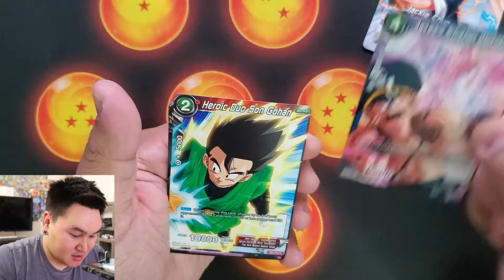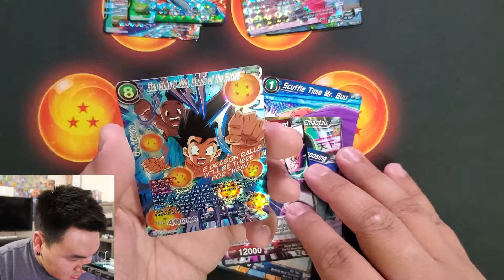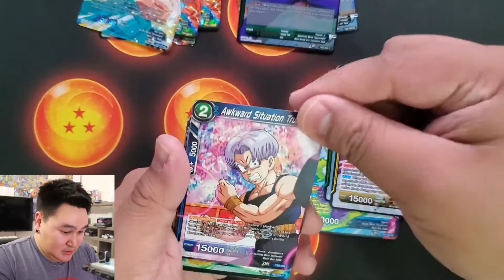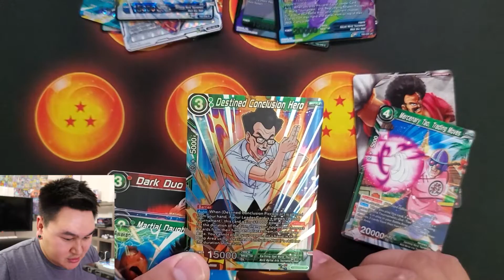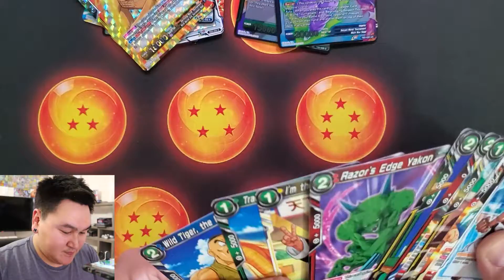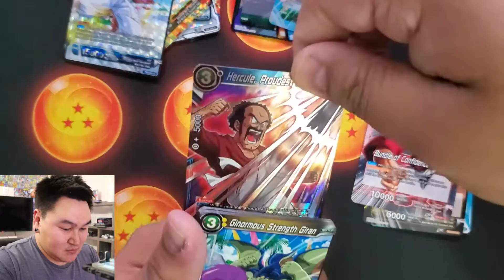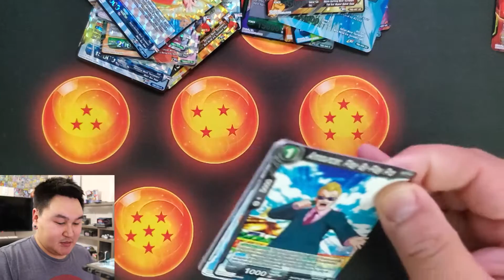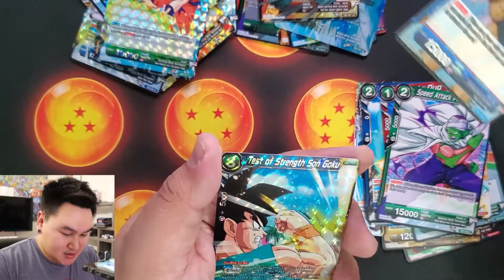DBS - World Martial Arts Tournament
Hey Guys,

Just quickly opened a booster box of the World Martial Arts Tournament Theme Box

Cool set and like the concept

Songs used
00:00 - 03:17 You Like It - Vibe Tracks